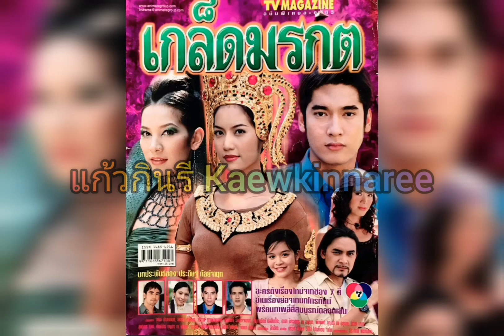พิษรัก - วิศรุตา ผึ่งอุดม (ละคร เกล็ดมรกต 2546)​